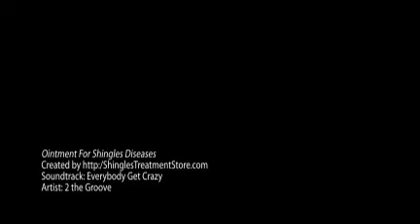Ointment For Shingles Diseases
We got everything you need to know about
Shingles Disease